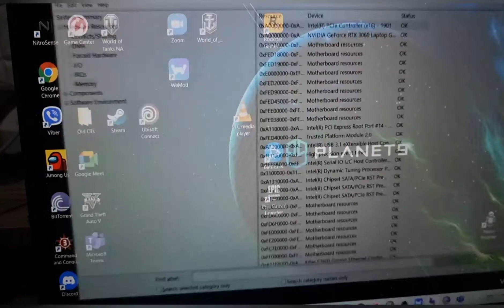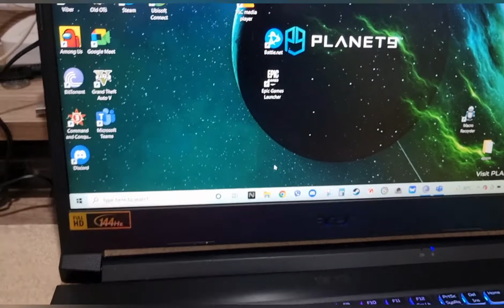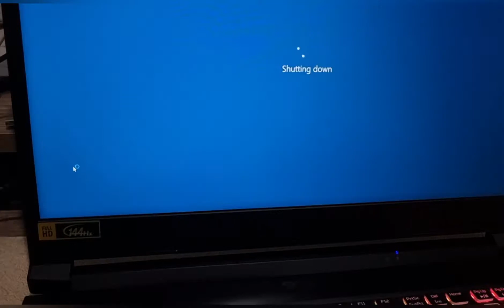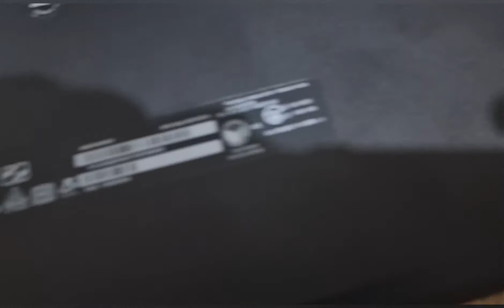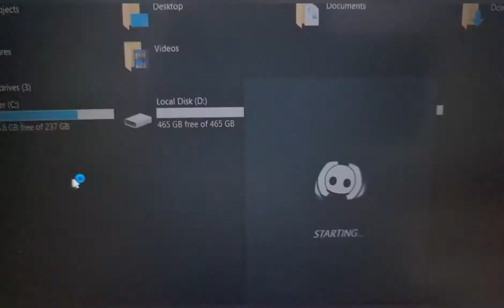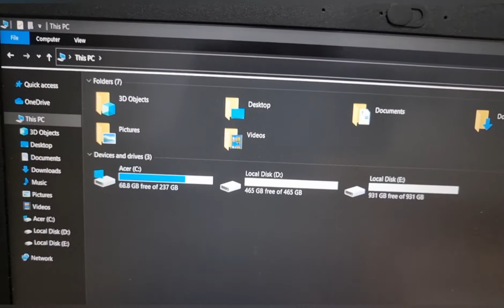acer nitro 5 AN515-55 upgrade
nitro 5 AN515-55 upgrade